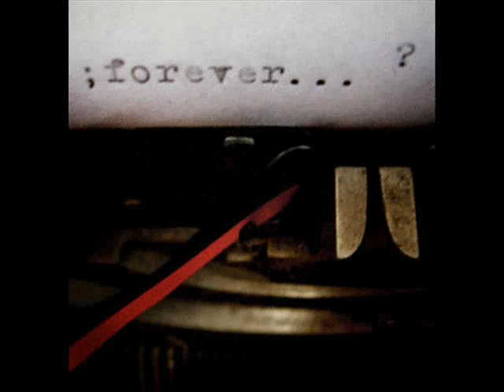Friendship never end